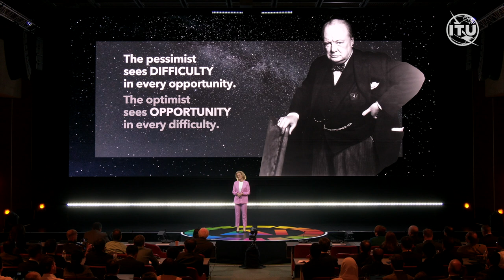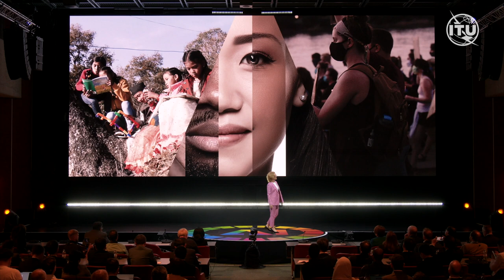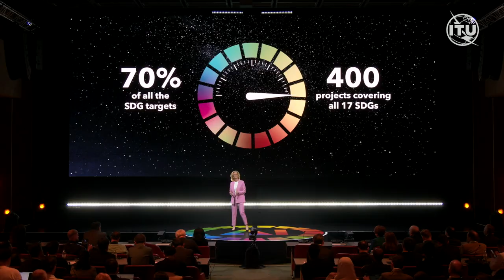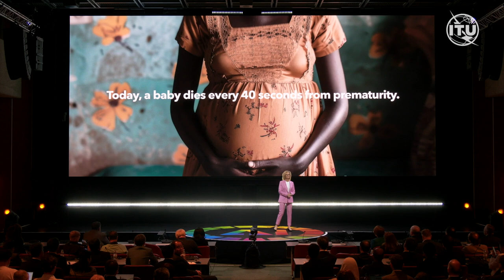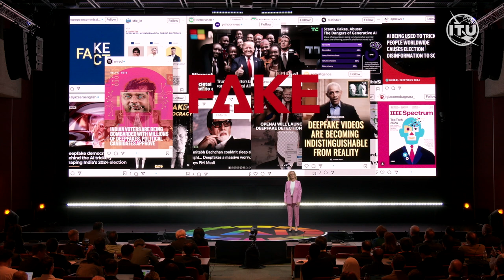We are the AI Generation: Keynote by Doreen Bogdan-Martin, SG, ITU @ AI For Good Global Summit 2024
Doreen Bogdan-Martin, Secretary-General, ITU, speaking at the AI for Good Global Summit 2024, Geneva, Switzerland, 30 May 2014, about setting the goals and shaping opportunities to identify high-potential AI solutions and generate AI for Good problem-solving opportunities to advance the United Nations Sustainable Development Goals.